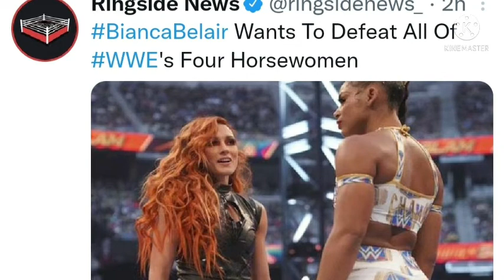WWE ELIMINATION CHAMBER 2022 SPOILERS ! , HIGHLIGHTS | GOLDBERG WINS UNIVERSAL CHAMPIONSHIP | BIANCA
1. WWE ELIMINATION CHAMBER 2022 WINNERS RESULT PREDICTIONS
2. WWE ELIMINATION CHAMBER 2022 SPOILER
3. WWE ELIMINATION CHAMBER 2022 LAST MINUTE UPDATE
4. ROMAN REIGNS VS GOLDBERG MATCH UNIVERSAL CHAMPIONS WWE ELIMINATION CHAMBER 2022
5. GOLDBERG WINS UNIVERSAL CHAMPIONSHIP WWE ELIMINATION CHAMBER 2022
6. GOLDBERG DEFEATED ROMAN REIGNS WWE ELIMINATION CHAMBER 2022
7. BIANCA BELAIR WINS WWE ELIMINATION CHAMBER MATCH 2022
8. UNDERTAKER IN WWE HALL OF FAME
9. BIANCA BELAIR VS BECKY LYNCH AT WRESTLEMANIA 38

WRESTLEMANIA 38 MATCHES
WRESTLING HINDI NEWS
WRESTLING PEDIA
WRESTLE CHATTER
WRESTLE INDIA
INVERTED GAMER